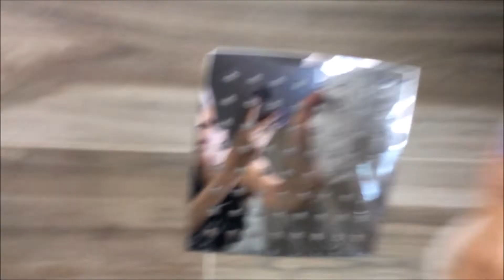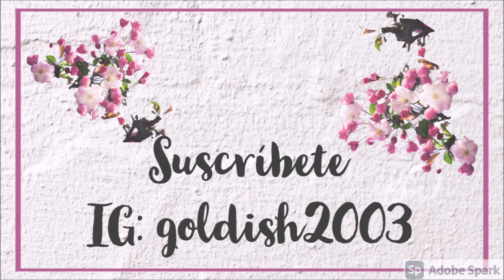LIMPIEZA PROFUNDA DE Baño CHICO